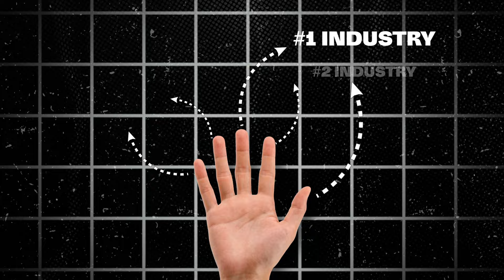Day 46 Facebook ads strategy for Digital Marketing Services in 2024 | Generate leads For Digital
Facebook Ad Strategy for Digital Marketing Services in 2024 | Most Important Video for Digital Marketer!!

✅Paid Courses 👇
⚠️Facebook Ads Secret reveal⚠️

You Can Buy Hosting from here
i will get small amount of commission you want to help me? Click Below and Buy Thanks...